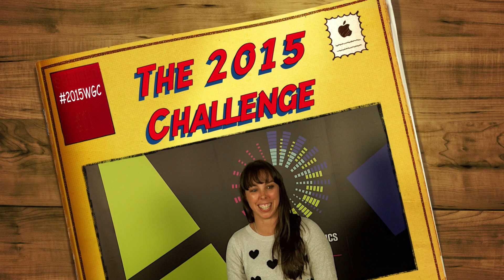Beth Tweddle - 2015 WGC Challenge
We put superstar gymnast and 2015WGC ambassador Beth Tweddle to the test with our 2015 Challenge to find out how Scottish she is, ahead of the World Championships in Glasgow later this year.
Can Beth add the 2015 Challenge title to her Olympic, World and European achievements?! Let's see shall we.